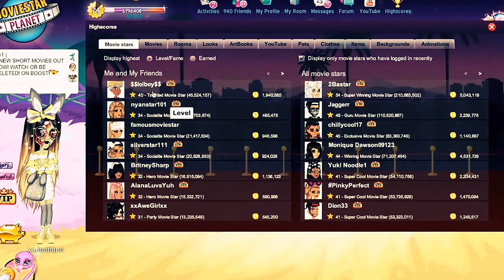THIS IS HALLOWEEN | COMPLETING MSP HALLOWEEN QUESTS AU MSP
Just Released! Available For a Limited Time!
Share + Tag Someone that would wear this !!
Attention ! Quantities are limited and will only be available for a few days.